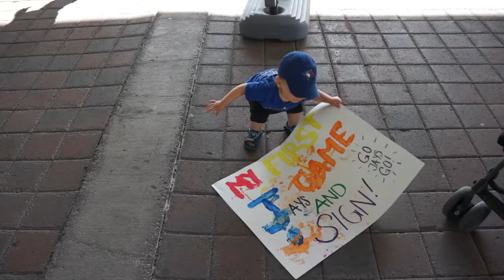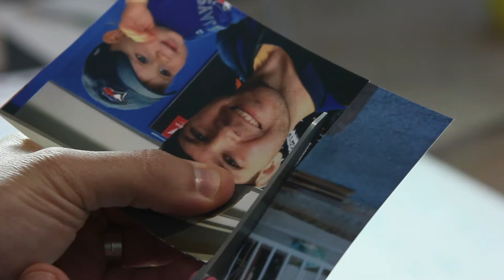Dad and Son Create Baseball Memories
Part 1:
Who says dads can't get crafty?  Jeff brought his son Mason to his first Blue Jays game! A dream come true.  After showing up without a ticket, a good Samaritan park employee gave them an extra ticket.  To mark the occasion, Jeff saved the ticket, poster and  other nick-nacks.  They were assembled on a homeplate and coated in ArtResin.  :)  Horrrrayyy!